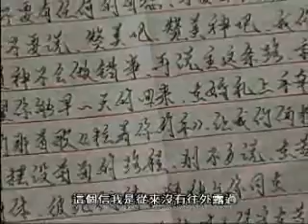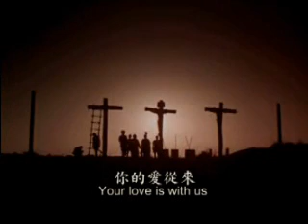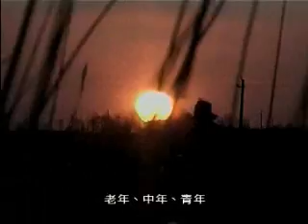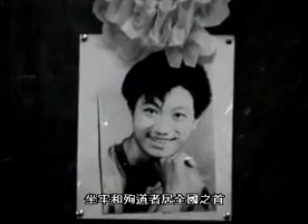The Bitter Cup - Part 2 of 3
This documentary, The Cross: Jesus in China, portrays the little known history of a remarkable people; it is the turbulent 50 year history of Chinese Christians on screen!

For the first time, the history of Christianity in China, especially within the House-Church movement, is given in an honest and comprehensive account.

The Bitter Cup is the third Episode in the Series titled "The Cross - Jesus in China"

The Bitter Cup
Abounds with compelling testimonies by missionaries of the younger generation. Their dedication, suffering, faithfulness, and thanksgiving have led to an unprecedented revival of the Chinese Christian Church.